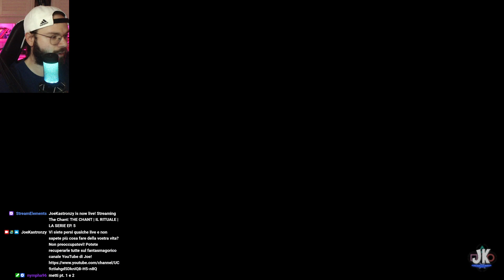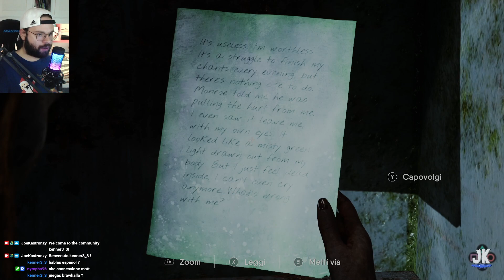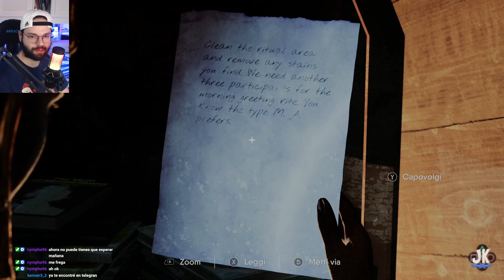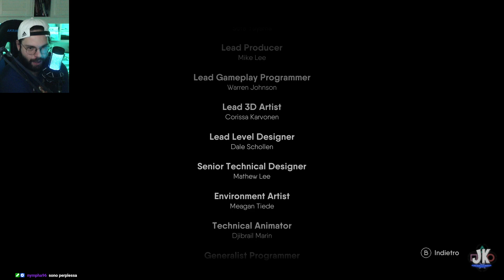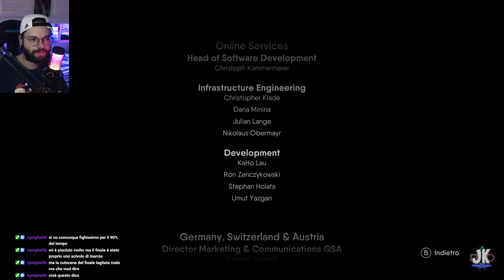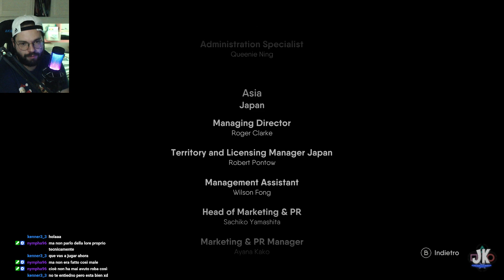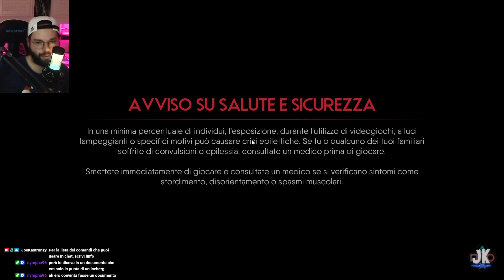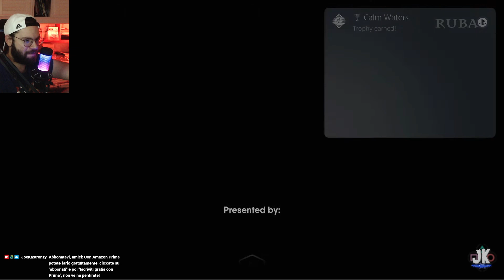[FINALE] THE CHANT | IL RITUALE | LA SERIE EP. 5